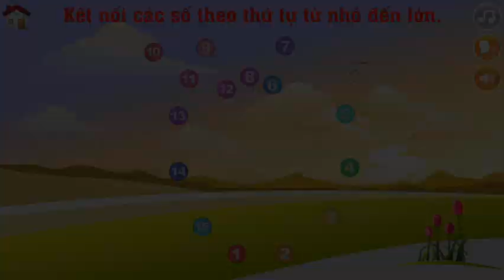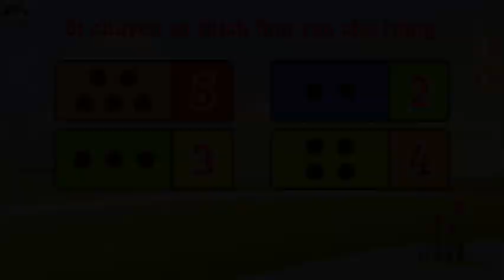123 Kids: Dạy Bé Học Số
123 Kids: Learning Basic Number là một trò chơi hoàn toàn miễn phí cho bé làm quen với các số từ 0 đến 20
Với ứng dụng này, việc học sẽ trở nên vô cùng thú vị với trẻ. Nó phù hợp với tất cả trẻ em, từ mầm non, mẫu giáo đến các bé chuẩn bị vào lớp 1 đều sử dụng được.
123 Kids: Learning Basic Number sẽ dạy cho trẻ các số từ 0 đến 20 thông qua các trò chơi vui nhộn. Bên cạnh đó ứng dụng còn hướng dẫn trẻ làm thế nào để viết các số.
Trò chơi cung cấp cho trẻ 15 mini games để trẻ có thể cũng cố thêm kiến thức, dạy cho trẻ khả năng quan sát, ghi nhớ và suy luận logic.
Nếu bạn đang tìm một ứng dụng miễn phí, vui nhộn và hữu ích cho con của bạn bắt đầu học những bài học đầu tiên, thì Bé 123 Kids là một ứng dụng mà bạn nên xem xét trước tiên.